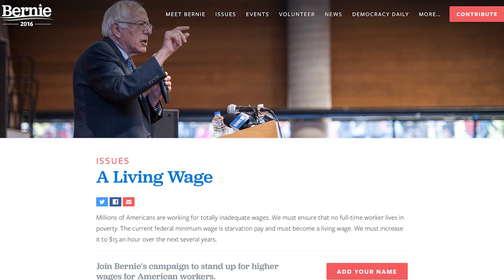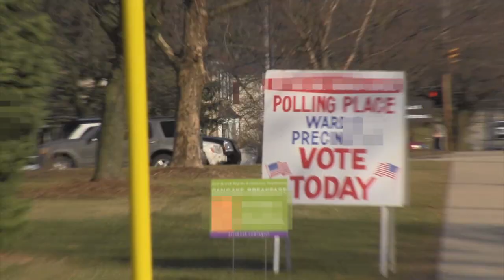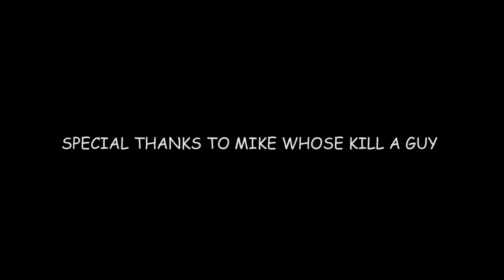JOURNEY FOR BERNIE!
Jean-Guy Tremblay takes you on his "Journey for Bernie" as he casts his first American vote for Bernie Sanders!